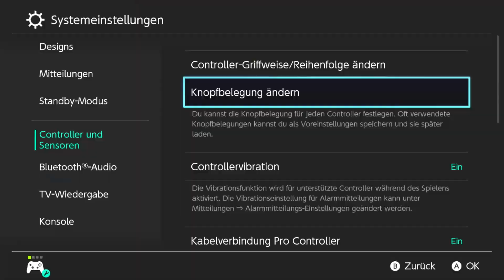5 Pro Abkürzungen erklärt und Zeit gemessen in Mario Kart 8 Deluxe⌚🏁 150ccm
In diesen Video zeige ich euch 5 Pro Shortcuts die euch helfen besser in Mario Kart 8 Deluxe zu werden!

Hier gibt es allmöglichen Nintendo Content. Sei es Funny Moments, Challenges, Bewertungen, Tipps und Tricks usw.. Der Fokus liegt hierbei auf der Unterhaltung. Bildung kann man hier eher weniger erwarten, aber damit ich wenigstens etwas hier erfülle der heutige Fakt:

Yoshis vollständiger Name ist T. Yoshisaur Munchakoopas

🟢 Mein Equipment 🟢

Nintendo Switch
Aufnahme Gerät
Monitor 1
Monitor 2